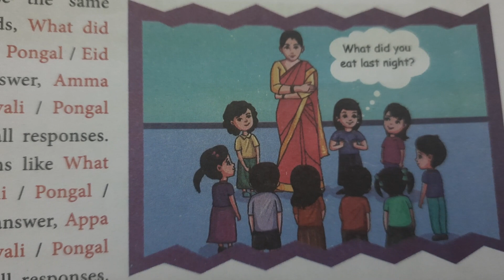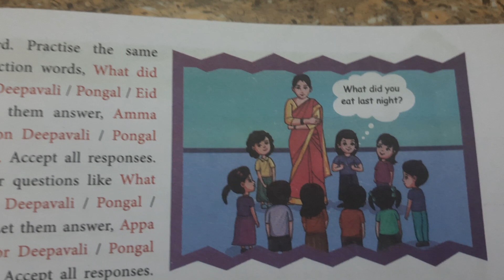EE Term 3 English unit 7 Past actions